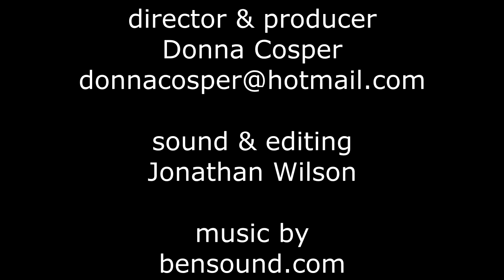Reasonably Spontaneous Conversation with Devaki Berkson and Dennis Tardan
Dr. Devaki Berkson truly personifies the adage that every one is an individual and she rocks that.  Brilliant, funny and a force of nature.  So proud of this Reasonably Spontaneous Conversation with her.